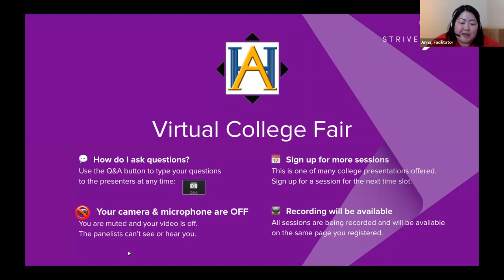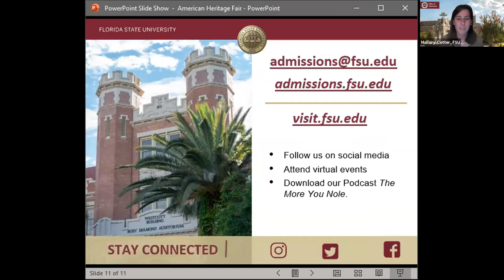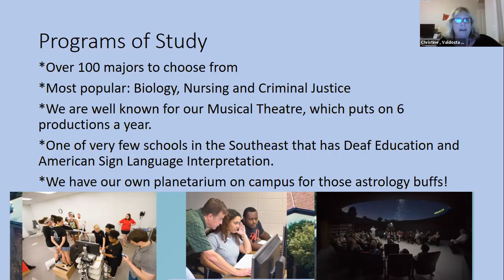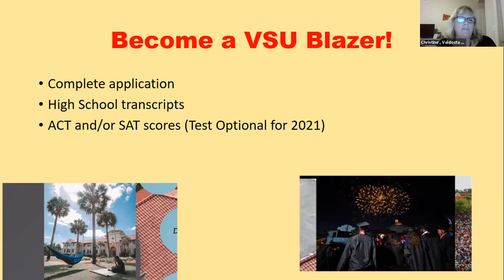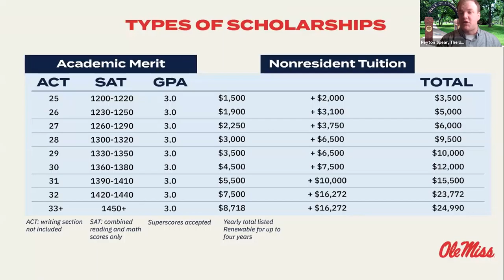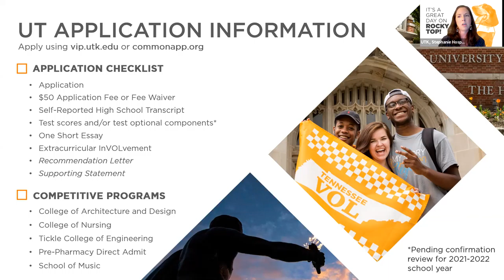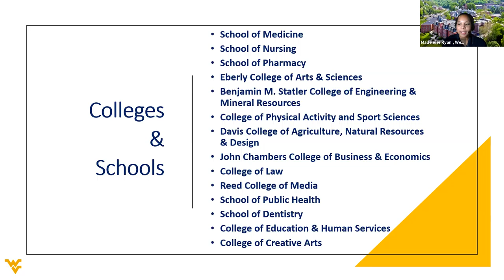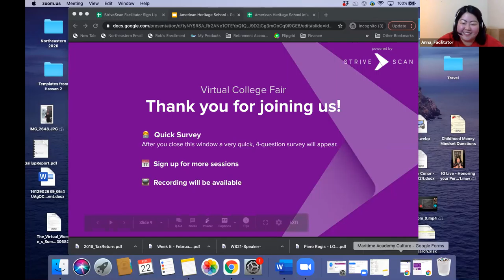Session B3 - American Heritage High School Virtual College Fair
In this session, you will hear from the following institutions:

Valdosta State University
University of Mississippi
Univ. of Tennessee - Knoxville